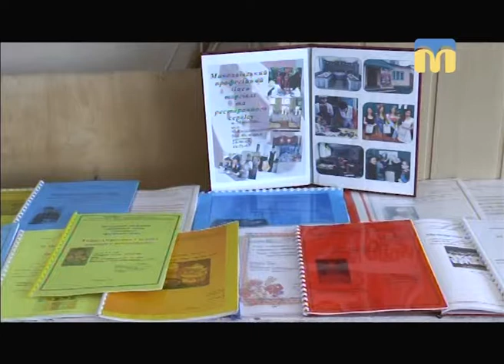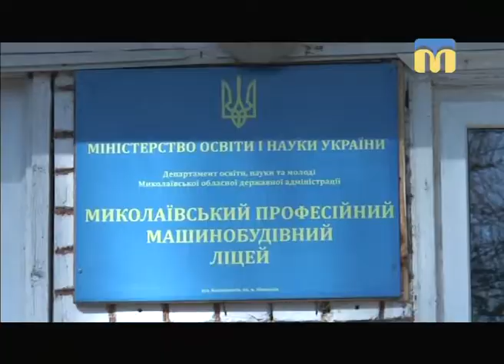Телевізійні новини Миколаївщини - 08:00 — (22.02.2018)